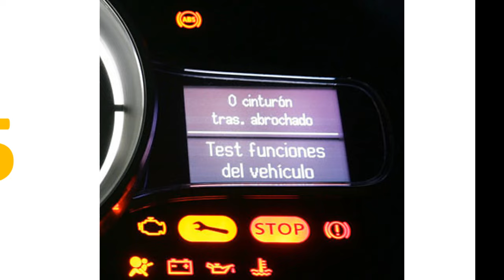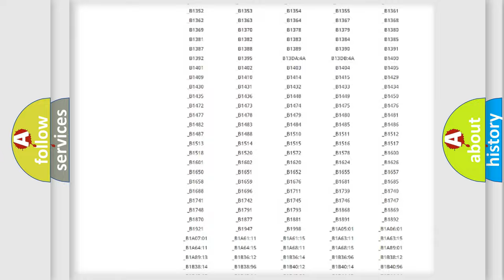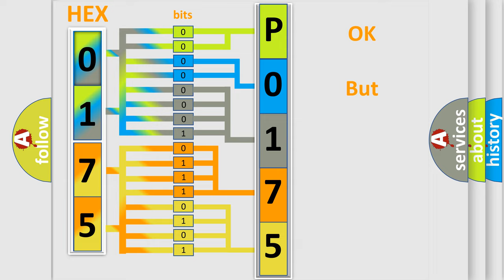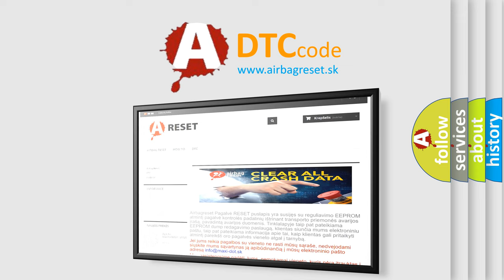DTC Suzuki P0175 Short Explanation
Contents:
0:21 Basic DTC analysis according to OBD2 protocol standard.
1:48 Insight into programming
2:58 A diagnostically understandable description of the Diagnostic Trouble Code
3:05 Basic error definition

Make:
Suzuki
Code:
P0175
Definition:
Software Incompatibility with Transmission Control Module
Description: